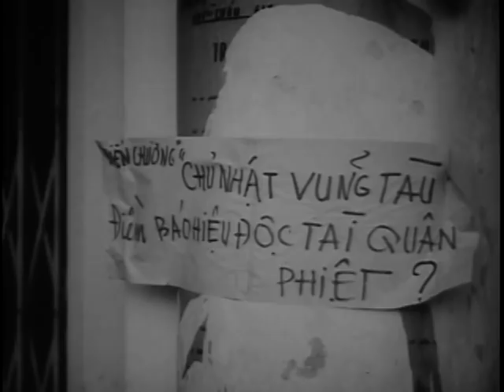Action Vietnam - The Big Picture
Big Picture: Action Vietnam

Department of Defense. Department of the Army. Office of the Deputy Chief of Staff for Operations. U.S. Army Audiovisual Center. (ca. 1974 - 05/15/1984). This film begins with a scene from December 1964 in which President Lyndon Johnson awarded Captain Roger Donlon the Medal of Honor for his heroism in Vietnam. The documentary then goes on to describe the difficulties of fighting in Vietnam; how it was a "twilight war fought in shadow and stealth."